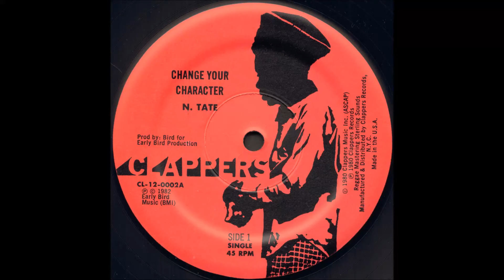Neville Tate - Change Your Character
Bird All-Stars - Characteristics

Clappers Records
1982